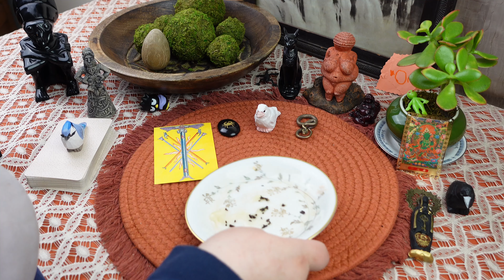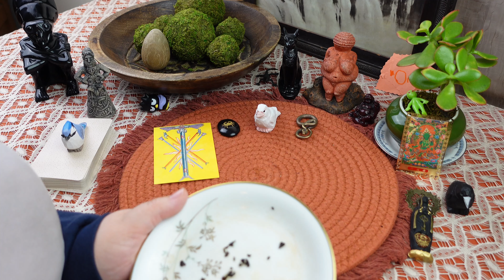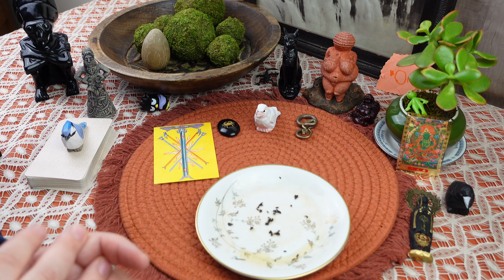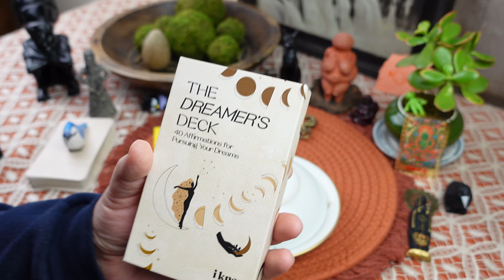CANCER: I AM SHOCKED!✨HUGE VICTORY!✨You Will Be So Happy!✨// ASMR tea leaf reading horoscope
Personal readings

ULA